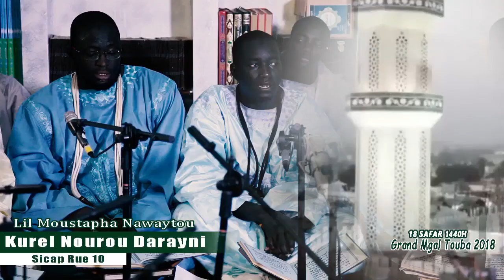Magal 2018 - Nouveauté Wadial